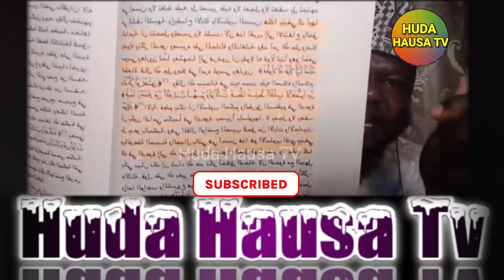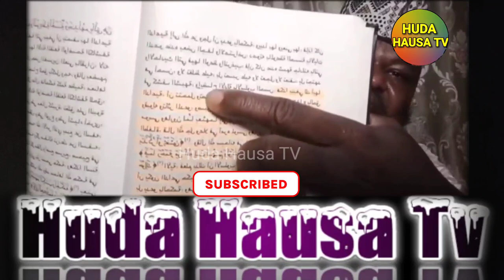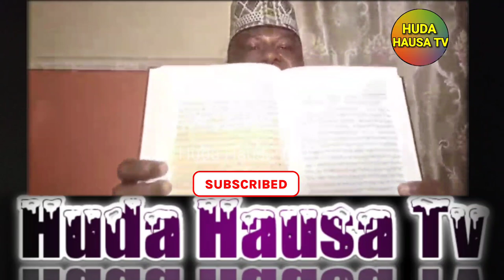assadus sunnah yayi RADDI zuwa ga Dr idri Abdul Aziz